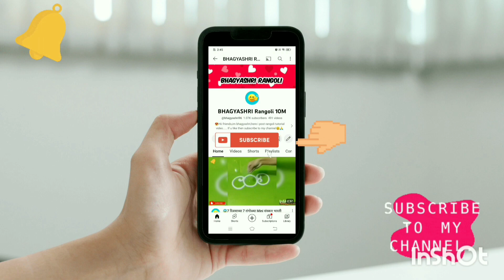#045 krishna janmashtami special rangoli🌻Bansuri Rangoli🌻 Gokulashtami Rangoli🌻free hand rangoli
Easy Flute Rangoli for Krishna Jayanthi🌻Bansuri Rangoli🌻 Gokulashtami Rangoli🌻free hand rangoli 2023

               😍😍😍Topics😍😍😍
Dots rangoli
Rangoli videos
7*13 muggulu
Easy colourful rangoli
Dhanurmasam muggulu
Latest chaukkala muggulu
simple shankam muggulu
Shankh Rangoli designs
Shankh rangoli designs with dots
Shankh rangoli designs easy
shankh rangoli kolam
shankhachi rangoli
shankh wali rangoli
shankh rangoli easy
big rangoli designs
big rangoli designs with dots
big rangoli kolam
big rangoli designs for diwali
festival rangoli
festival rangoli designs with dots
festival rangoli kolam
festival rangoli simple
muggulu big new
muggulu sankranthi
white colour rangoli simple
rangoli daily designs
rangoli for beginners
dotted rangoli designs

hope this was helpful for all rangoli lovers out there.
If you like watching my tutorials.